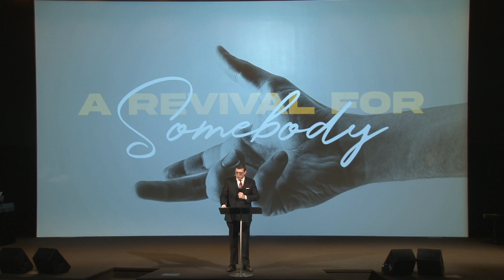A Revival For Somebody - Tyler Sullivan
Tyler Sullivan preaching Sunday morning. December 17th, 2023.